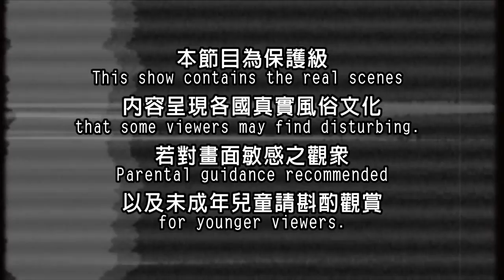【迦納】西非黑色血鑽石 血汗可可豆農一年賺不到 3 萬元?!｜《世界第一等》622集精華版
世界第一等 622集 迦納精華版
可可豆，是製作可可及巧克力的重要原料，被廣泛應用於飲料、糖果、餅乾、麵包等許多食品中，由於可可富含營養，又有防止高血壓及心血管疾病效能，廣為瑞典、比利時、英國及美國等西方人士所喜愛，不過這些歐美國家本身，並沒有生產可可豆，全世界可可豆，主要來自非洲國家，迦納亦是可可豆之主要產地。
迦納生產可可豆已有多年歷史，一直都是迦納人民收入重要來源，一直到現在，迦納仍為全世界僅次於象牙海岸第2大可可豆外銷國家，迦納及象牙海岸兩國可可豆產量，佔全世界總產量69%以上，迦納可可豆年產量，超過1百萬噸，可可產業在迦納至少養活150萬人口，可見其地位之重要。